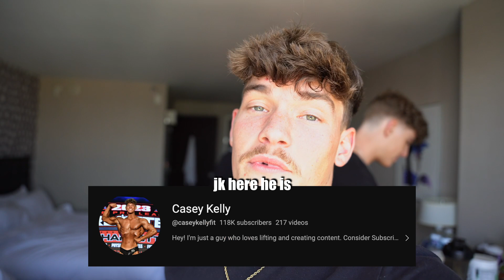I Flew to Los Angeles for a YoungLA Party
It's honestly unreal that I get to live a life like this at 20 years old because I post fitness videos. Huge thank you to all of you that continue to use my code for YoungLA. This is only the beginning boys. Chase your fkn dreams!